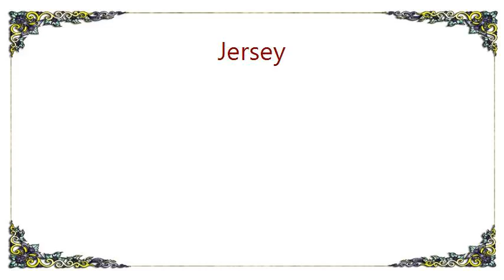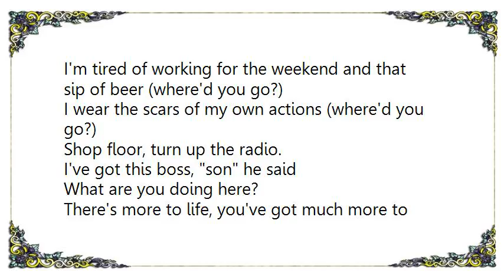Jersey - Shop Floor Lyrics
[Lyrics Jersey - Shop Floor]
What is the mission today?
Produce without injury, (where'd you go?)
Can you feel the steel, the steel?
It's in my mouth my hair it's in my head (where'd you go?)
I wear the scars of my own actions (where'd you go?)
Shop floor, turn up the radio.

I've got this boss, son he said
There's more to life, you've got much more to give
This is it for me. Don't end up in here

If I'm the first mother fucker in
I'm the last mother fucker to leave (where'd you go?)
I'm tired of working for the weekend and that sip of beer (where'd you go?)

Have I wasted all these years?
No there's no reason, it's just not clear
No son, you've made an impact on our lives
You and your friends remember

Diehard, always remember. Diehard